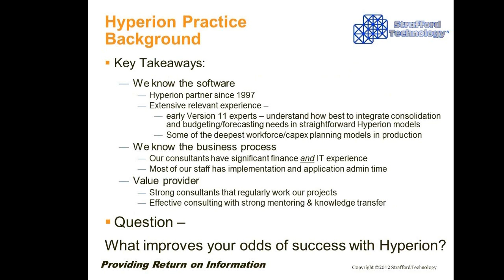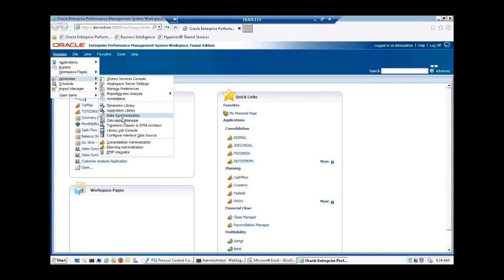Oracle Hyperion Financial Management Webinar - Quick View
Strafford Technology Webinar - An Introduction to Oracle's Hyperion Financial Management.